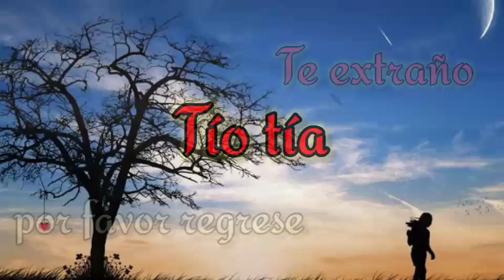Tío tía te extraño estado